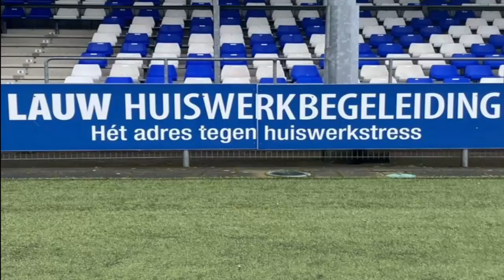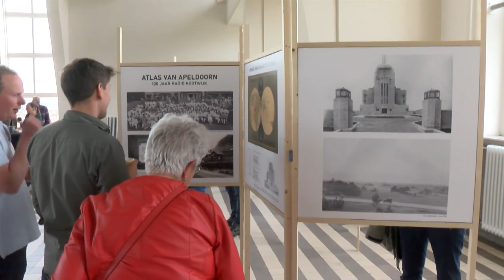100 Jaar Radio Kootwijk